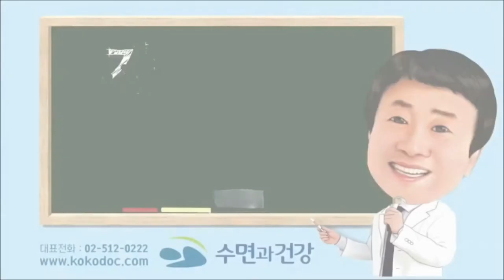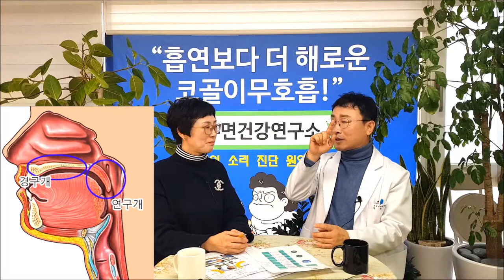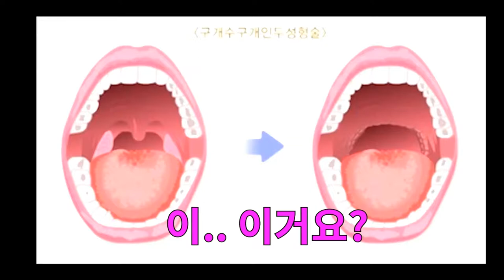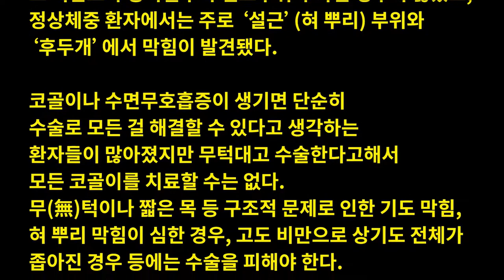코골이수술 하지않고 양압기 없이 코골이무호흡 과 수면무호흡증 치료